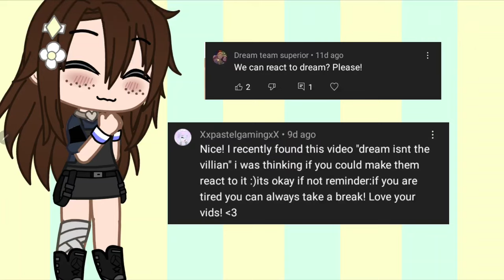dsmp reacts to dream